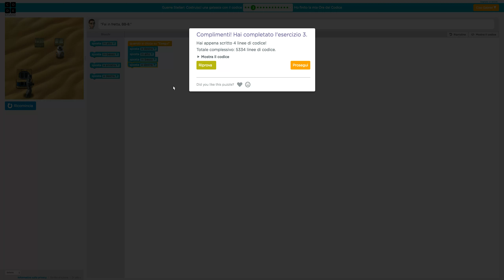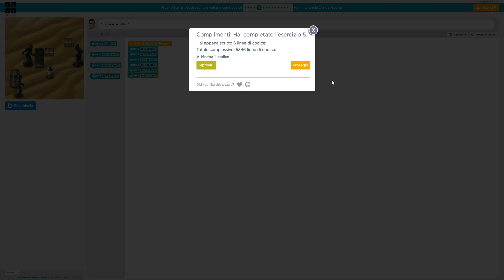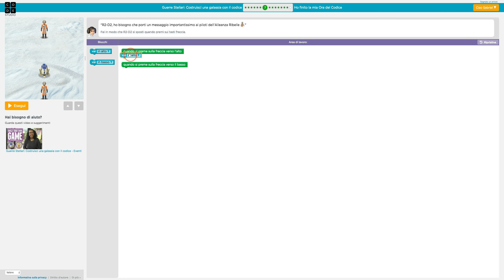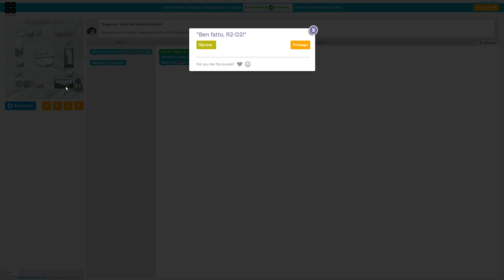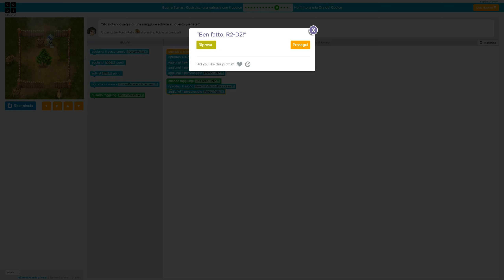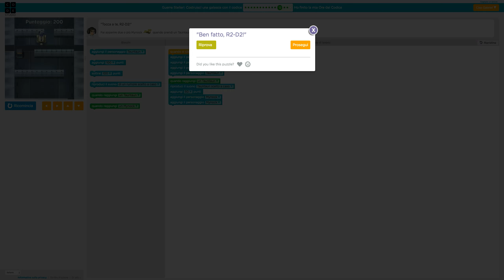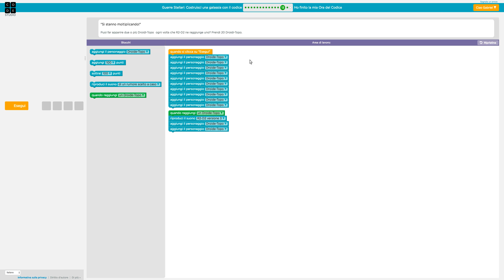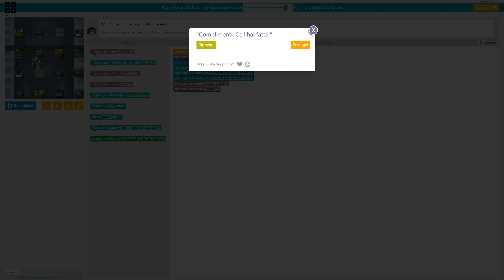Guerre Stellari: Costruisci una galassia con il codice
Descubra como hackear sua própria educação.
Aprenda a programar. Programe para aprender.

►Bem-vindo(a) ao canal! Aqui você vai encontrar dicas para você aprender as habilidades necessárias para o Século XXI.

Desafios online com um conjunto de missões que guiam você por ferramentas digitais para aprender programação, matemática e inglês.

❓ Como participar?

Ferramentas Digitais para Aumentar a sua Produtividade